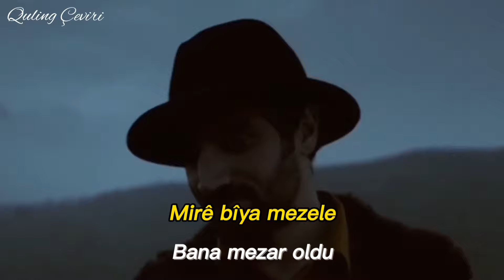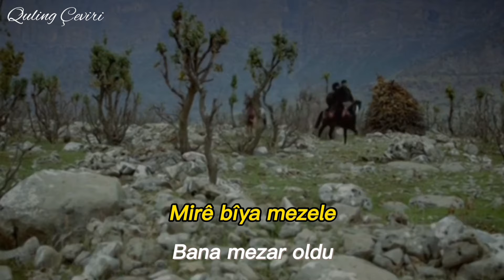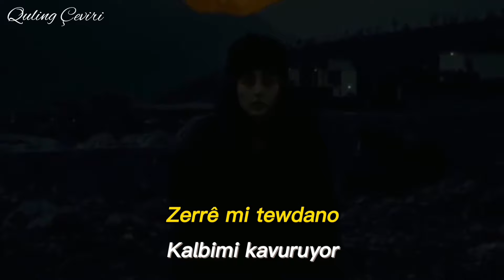Umut Altınçağ - Merdana Mina (Zazaca - Türkçe) Sözleri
Film Adı: Tatlı Biber Diyarım

~ Merdana Mina ~

To ke mira şîya
Asme bîya tarî
Bezna, to ya rindeka
Mirê bîya mezele

Mirê bîya mezele

Merdena mina gule, merdena mina

To dezê sarê mi
Adiro zerrê mi
Barî vilê mina

Adir nawo veşeno
Zerrê mi tewdano
Kile rîyê xo tadê
Ez lewê toranî
Ez lewê toranî

Merdena mina gule gule, merdena mina
Merdena mina çene! çene! merdena mina

Adiro zerrê mi
Barî vilê mina